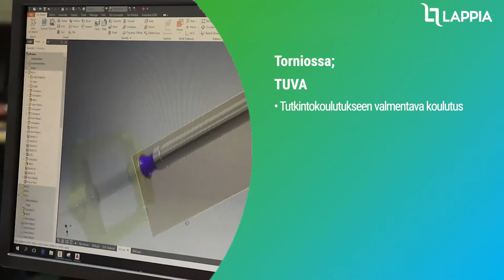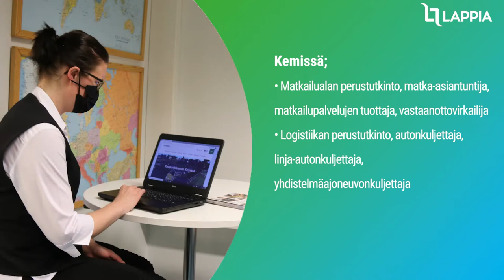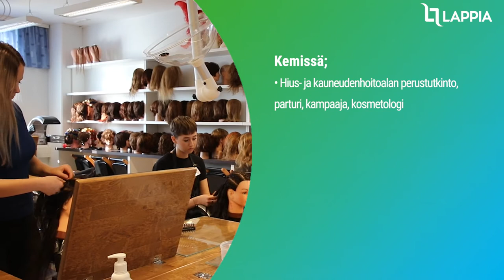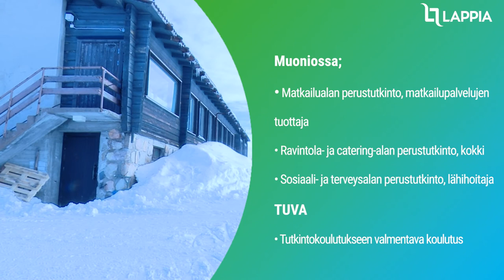Ammattiopisto Lappian esittelyvideo (Perustutkinnot)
Toimipisteemme sijaitsevat Kemissä, Torniossa, Louella, Muoniossa ja Rovaniemellä. Toteutamme monipuolisesti koulutuksia myös muualla Suomessa sekä palvelemme asiakkaita myös rajan yli Ruotsiin ja Norjaan. Yrityksille ja yhteisöille järjestämme koulutuksia tarpeiden mukaan.